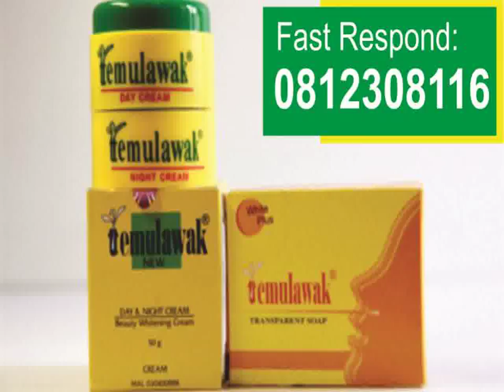Harga Cream Temulawak, Harga Temulawak Yg Asli, Krim Untuk Kulit Muka Gatal, 0812-3230-8116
Cream Temulawak adalah produk wajah yang memiliki kualitas terbaik dan aman. Dibuat dengan bahan alami yaitu ekstrak temulawak yang dipadukan dengan bahan lain yang aman digunakan untuk merawat wajah. Cream Temulawak tidak hanya terdiri dari cream siang, cream malam tapi juga ada yang berbentuk sabun muka. Bagi yang tinggal di negara beriklim tropis maka cream temulawak ini sangat cocok untuk digunakan. Kulit kusam, kering dan flek hitam biasanya sering di alami oleh masyarakat yang tingal di negara beriklim tropis. Cream Temulawak dapat menjadi solusi untuk mengurangi bahkan menghilangkan resiko-resiko tersebut.
Cara pemakaian Cream Temulawak di pagi dan malam hari
1. Pertama, bersihkan dulu keseluruhan wajah dengan sabun. Lalu bagian wajah di keringkan, hindari penggunaan handuk dalam mengeringkan wajah.
2. Aplikasikan cream wajah dengan tipis dan merata pada wajah, juga digunakan sampai leher. Hindari bagian kelopak mata dalam penggunaannya.
3. selama perawatan Cream Temulawak, hindari terlalu lama berada di atas sinar matahari dan juga jangan bereng.

Alamat : Jalan Danau Sentani Tengah Blog H2 B39.